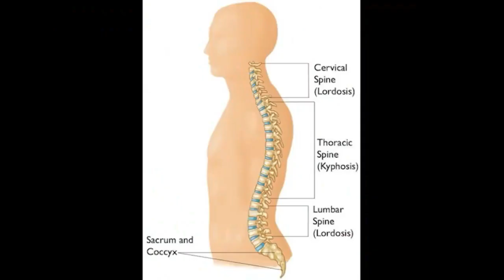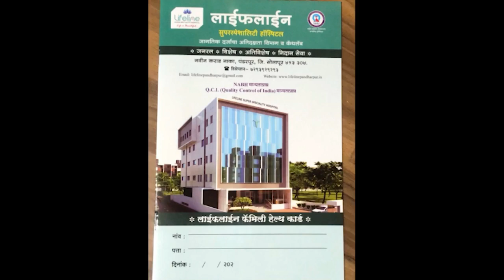आधार प्रतिष्ठानच्या वतीने गौरी गणपती सजावट स्पर्धेचे आयोजन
पैठणीसह विविध बक्षिस जिकंण्याची संधी,सहभागी व्हा -अतुल लटके
करा संपादक-राजकुमार शहापूरकर मोबा. ७७७३९७८१४o